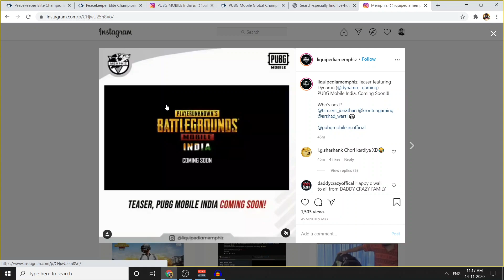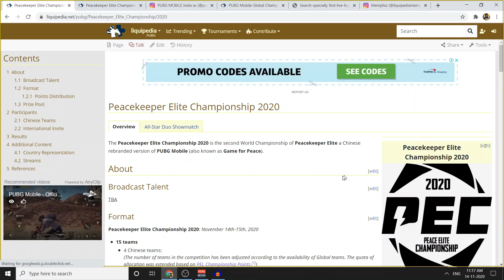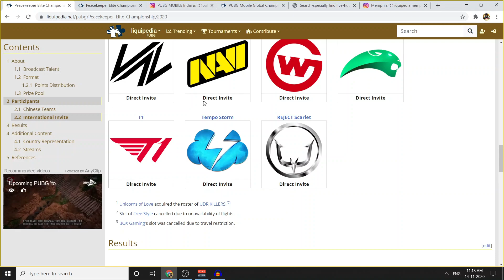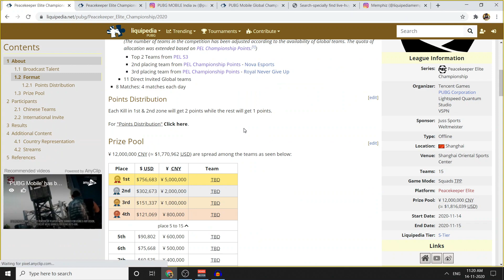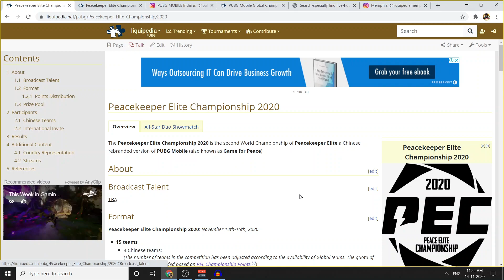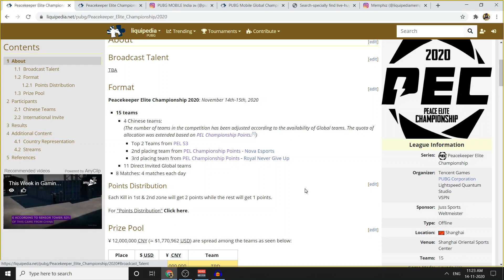Pubg Mobile Offical Trailer Coming Today | Pec2020 Starting Today Feat XQF, 4AM & Loops |Watch Live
Hey guys in this video i am going to talk about pubg mobile india & Pec 2020...
Pec 2020

music used - Dark Tranquility

Setup- 4Finger claw + gyroscope

Edit- Sony Vegas pro 14/ Cyberlink power director

Device- Redmi K20 Pro  (6GB RAM).

Highest Rank- Asia 100(FPP squad ) (CONQUEROR).

Social Network-

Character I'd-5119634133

PUBGM IGN-YouTubeOsmium

Pec 2020 live